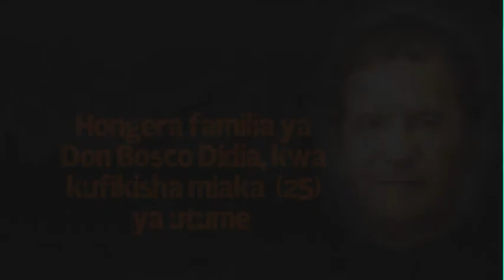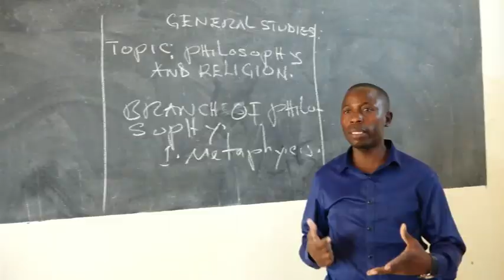Mt.Don Bosco Secondary Didia-Hongera Familia Ya Don bosco-(Official video)